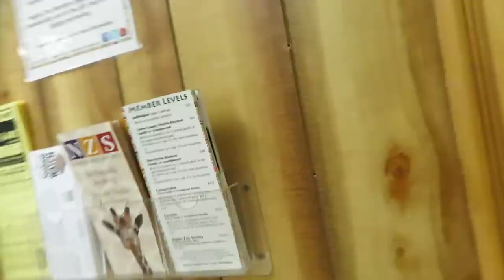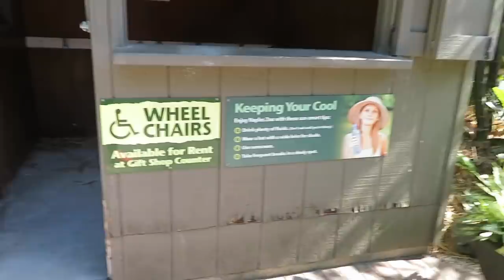CANT BELIEVE THIS HAPPEN......ZOO VLOG